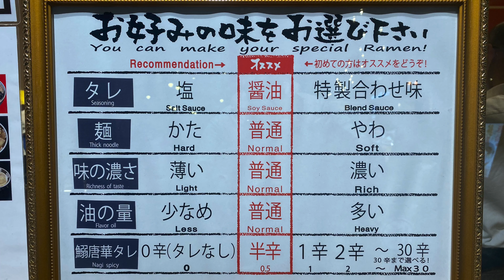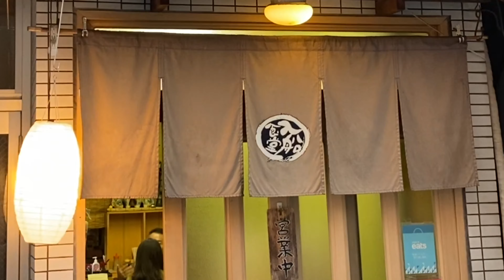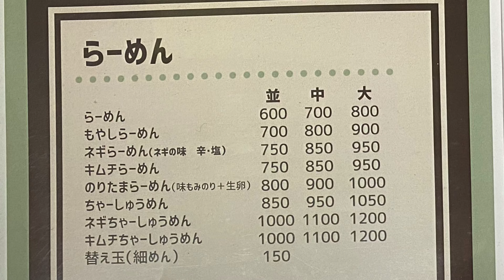福岡ラーメン旅 博多ローカルグルメ探索旅行に出かけてみた Best ramen noodles, Eat around local foods in Fukuoka city, Japan